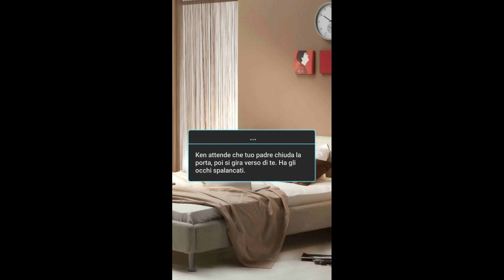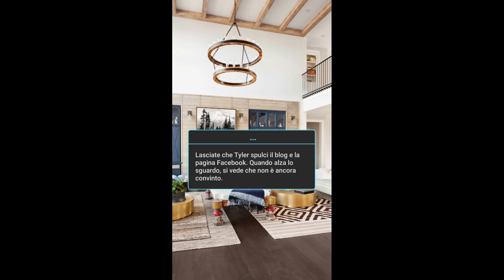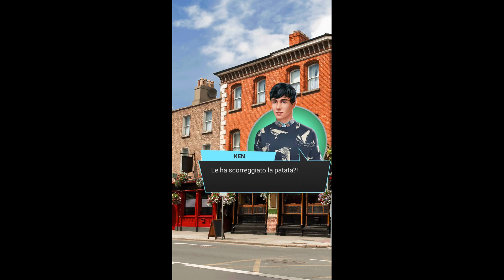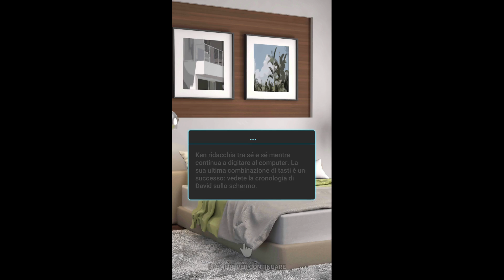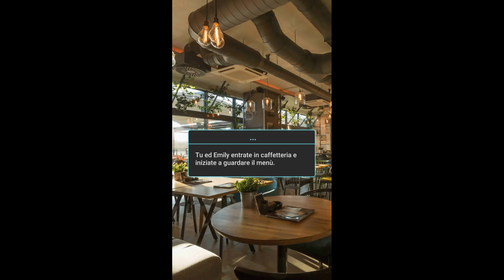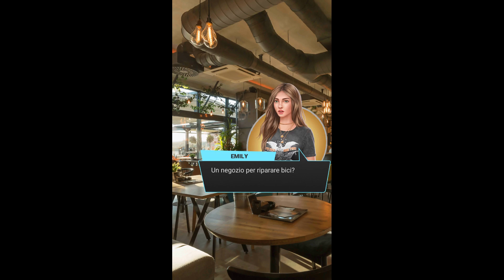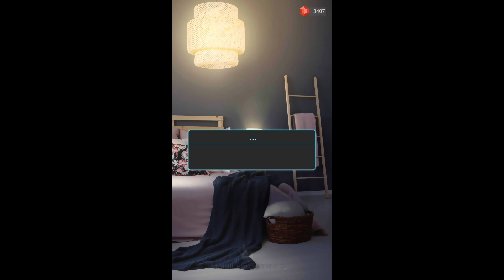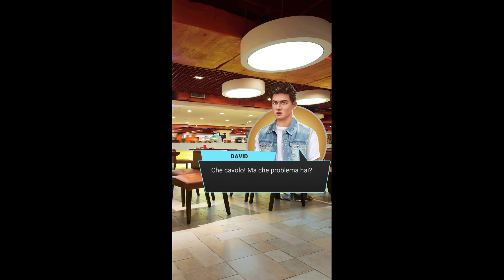Dream Zone: "Quasi umani" Capitolo 3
(Storie interattive) Primo Libro: Quasi umani

Dal Capitolo 3: Il tuo amico Ken ha alcune informazioni sul nuovo arrivato, David.
Lo aiuterai nella sua ricerca della verità?